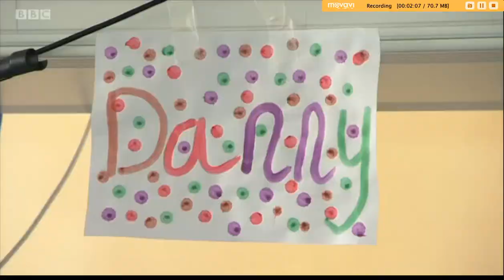BBC Children in Need Visits Rosie's Rainbow Fund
A wonderful glimpse behind the scenes of Rosie's Rainbow Fund, courtesy of Allen Sinclair and BBC Children in Need​, Allen and the BBC Children in Need team--along with special guest Pudsey!--recently paid a visit to the John Radcliffe Children's Hospital​ to see our music therapy work in person and share it with the community (hearing our friend Alex play a fab rendition of "Für Elise" on the keyboard is reason alone to watch!). BBC Children in need has provided our charity with a generous grant totalling over £12,000 which enables us to continue to offer our music therapy sessions to children like Alex, Allen, and Danny.

To help ensure these music therapy sessions for seriously ill and special needs children continue, please visit our to learn more or donate.